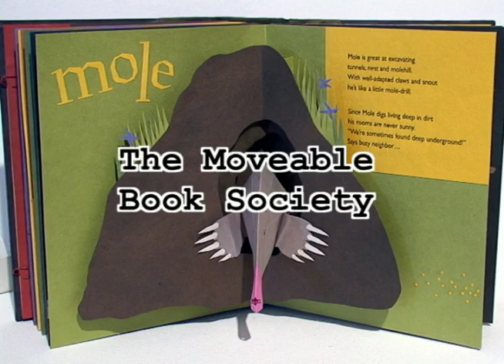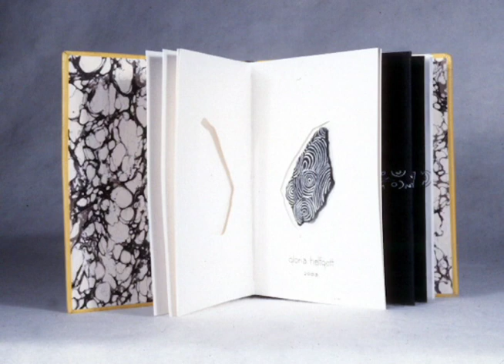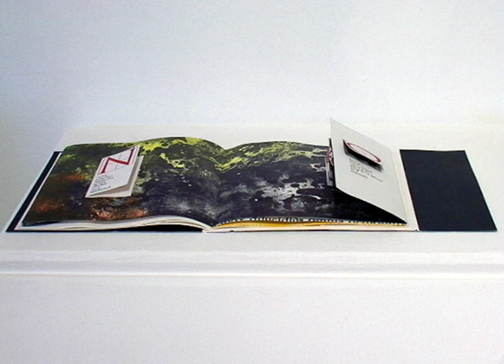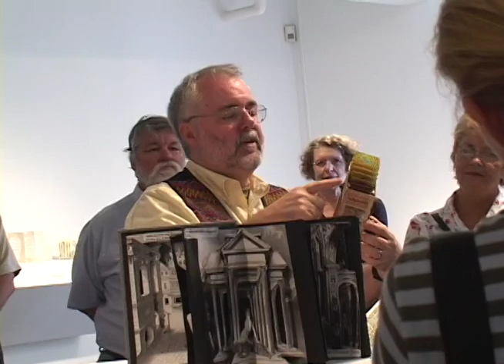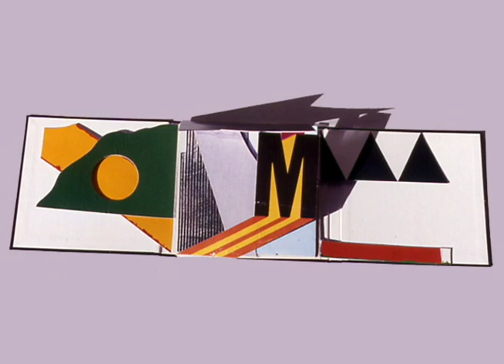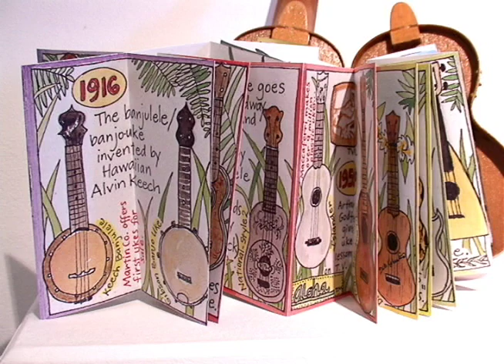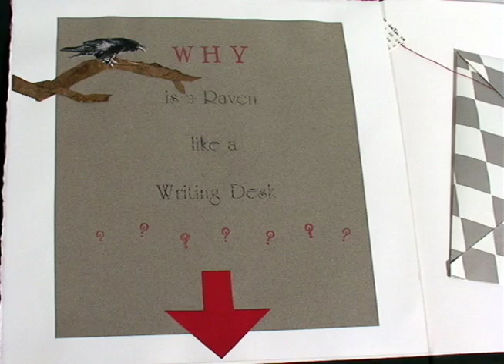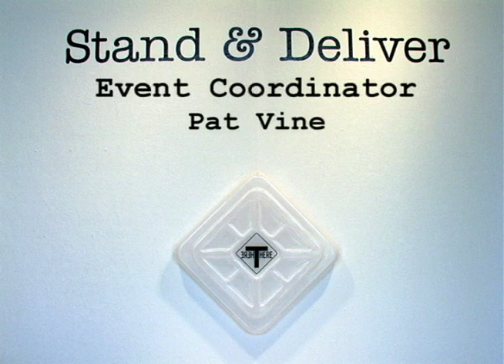San Diego Mesa College Art Gallery presents Ed Hutchins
"Stand and Deliver: Engineering Sculpture into a Book Format" was recorded on September 25, 2004.